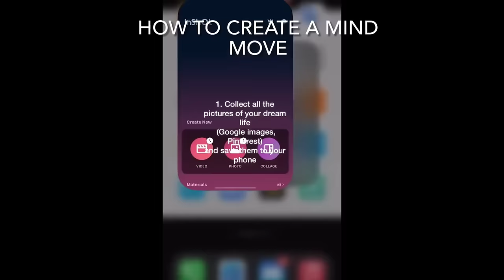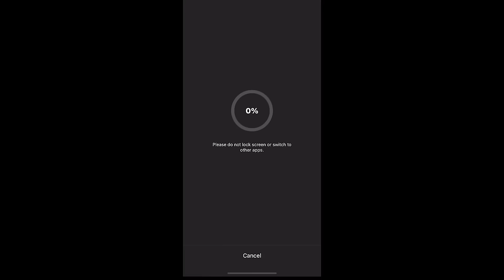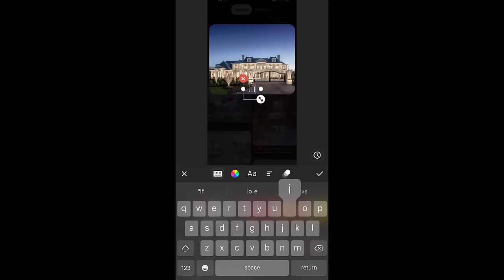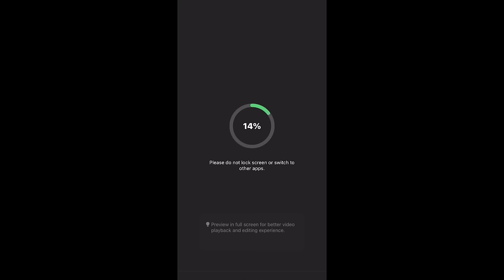هذا الفيديو سيغير حياتك